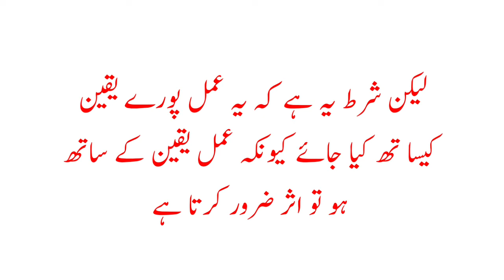Buffalo thief and ayat ul kursi/ بھینس چور اور آیت الکرسی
بھینس چور اور آیت الکرسی
اسلامی